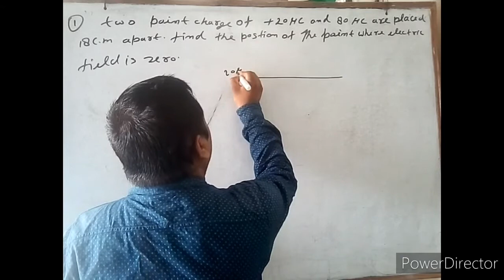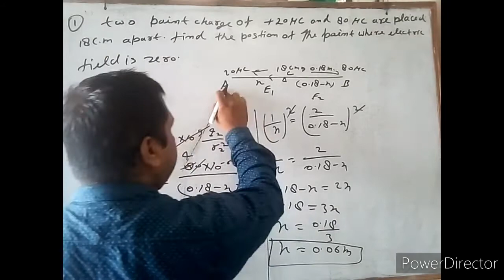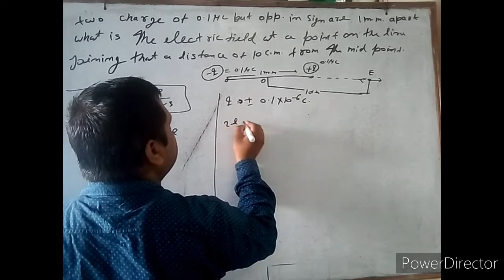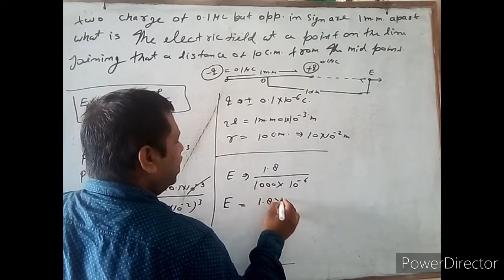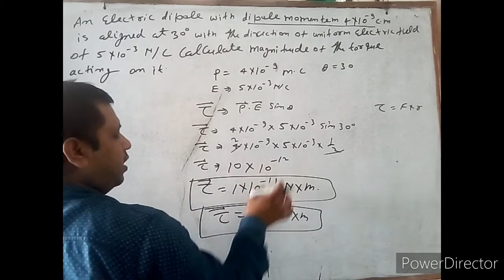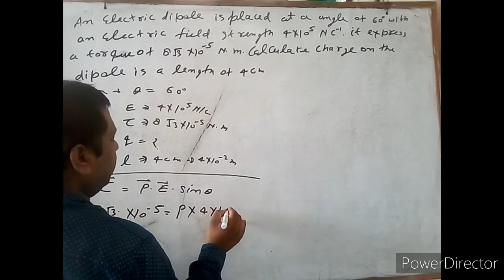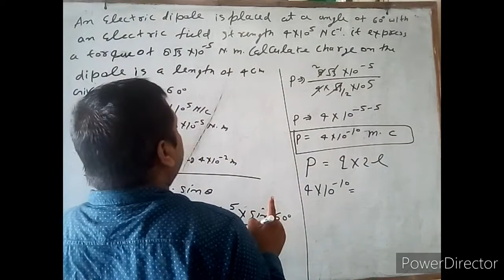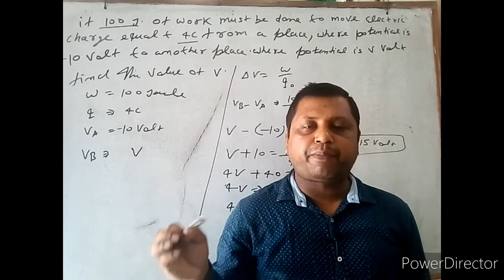23 September 2020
numerical electrostatic part -1 by sunil singh mob.no.:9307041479